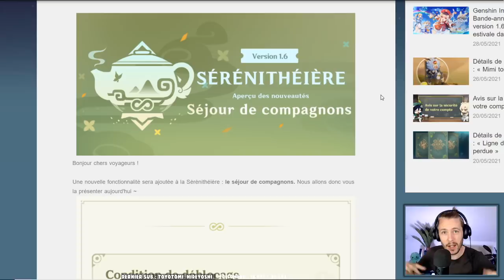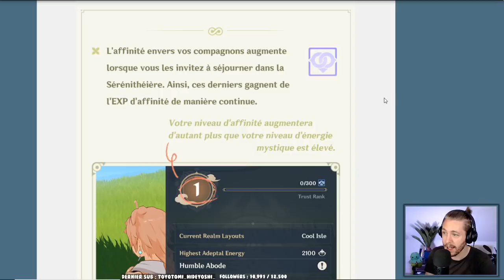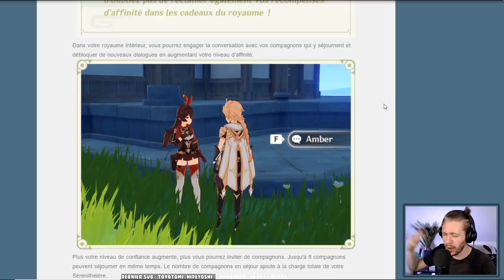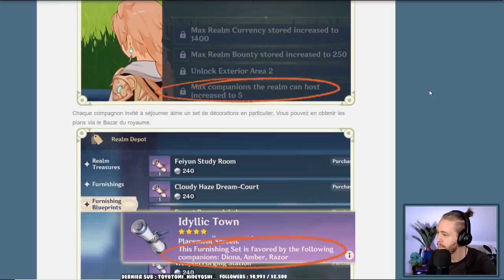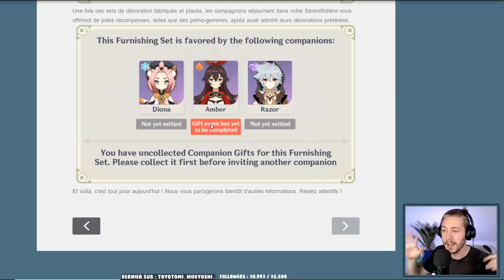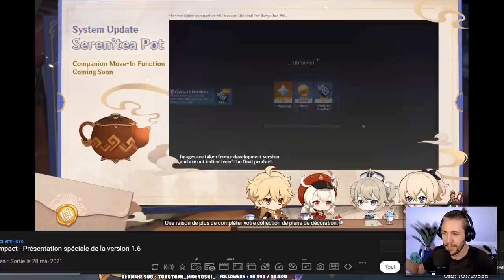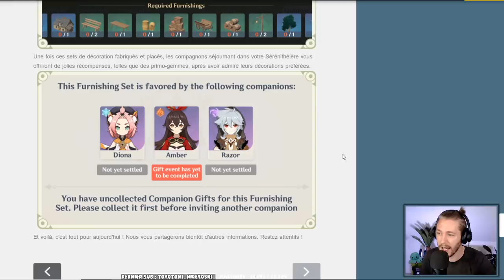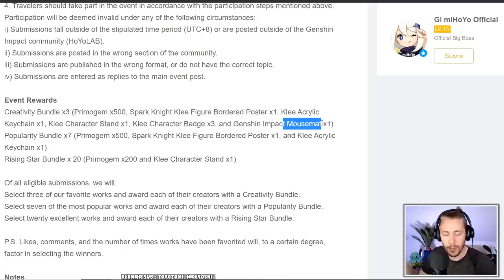Comment placer vos persos dans la Théière ! 20 Primo-Gemmes/Perso+Affinité. NEWS - Genshin Impact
Je vais enfin refarmer pour le contenu de la sérénithéière ! Préparer vos recettes pour maxer l'affinité de vos Persos !

Genshin Impact FR, Gacha, Mobile, Nintendo Switch, Gameplay, PS4, PC, Donjons, PVE